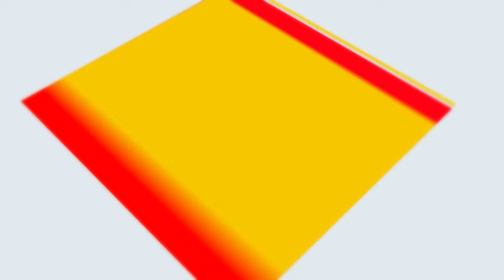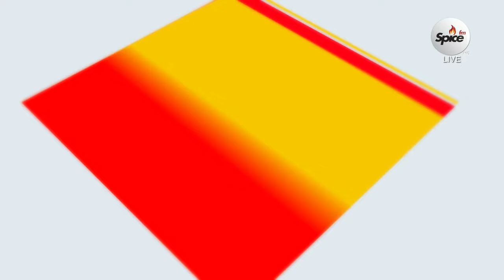It's A New Day! Welcome To Spice FM Live Wednesday 27th March 2024